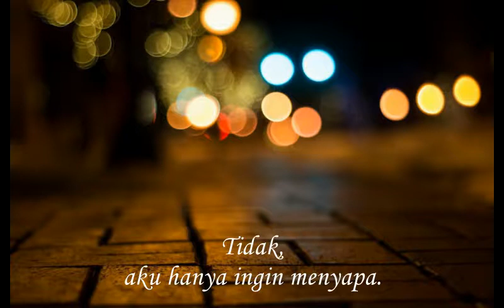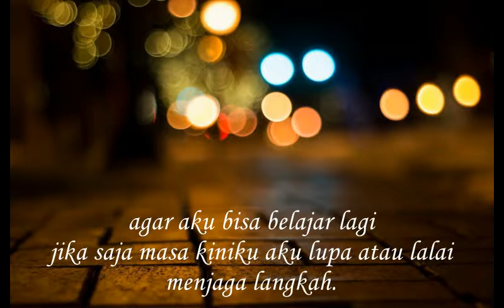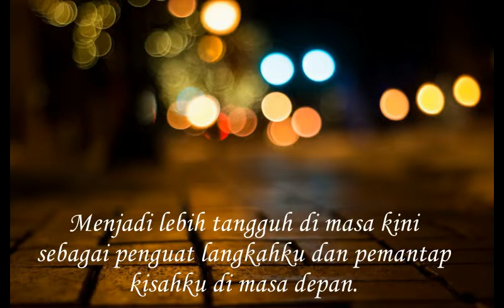Hai masa lalu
Trimakasih buat semua pelajaran di tahun 2017 ini, semoga tahun 2018 lebih bersahabat dengan ku. :)